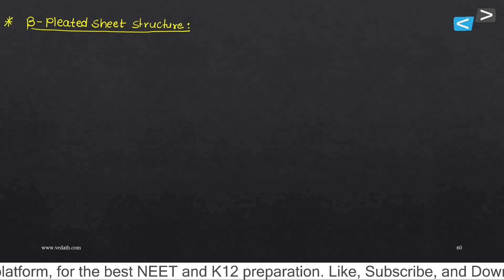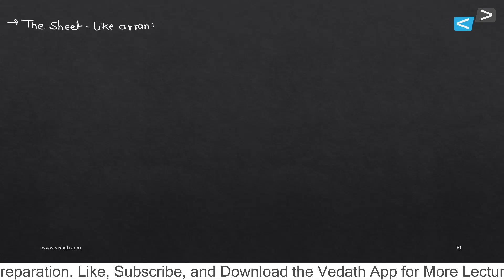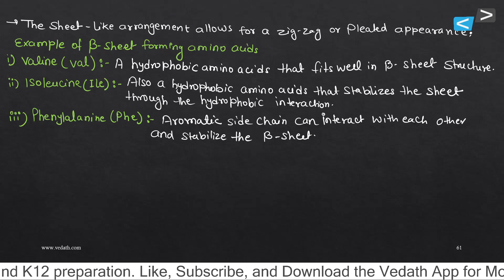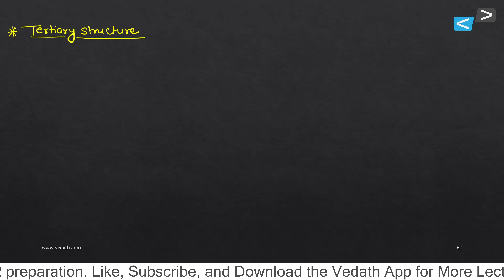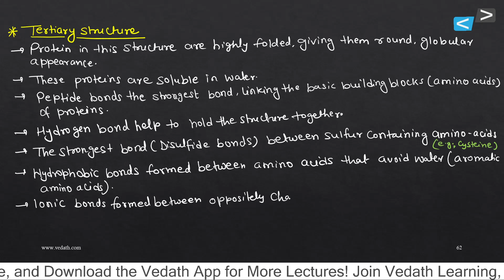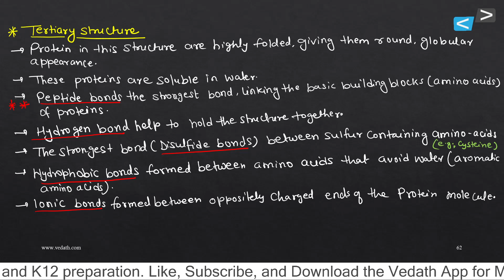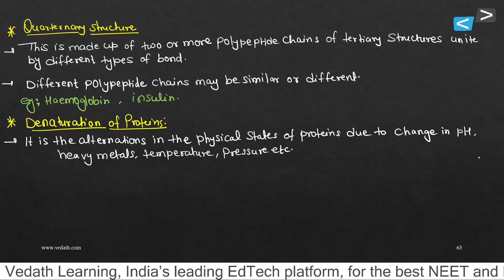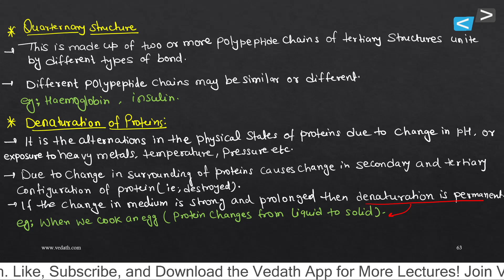Lecture 13: Biomolecules | NEET 2025-26 | Pragami Batch | Vedath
Welcome to Lecture 13 of our Biology series for NEET 2025-26 aspirants! In this session, we will explore "Biomolecules," a fundamental topic for your NEET preparation. Join the Pragami Batch by Vedath Learning and access free classes designed to help you excel in the NEET 2025-26 exams.

In this lecture, we will cover:

Detailed study of different types of biomolecules
Structure and function of carbohydrates, proteins, lipids, and nucleic acids
Importance of biomolecules in biological processes
What you'll get with the Pragami Batch:

Comprehensive live classes
Expert doubt-solving sessions
Access to high-quality study materials and handwritten notes

Recommanded Study Materials for NEET Aspirants

Oswaal NEET (UG) 37 Years Solved PYQs
MTG 37 Years NEET Solved PYQs
Errorless 37 Years NTA NEET (UG)
MTG FINGERTIPS Combo
OMR Sheets for Practice
NEET UG Flashcards For Complete
Sticky Note
Pen Combo
Physics Concept and Formulas Wall Chart
Periodic Table Wall Chart
Physics and Chemistry Concept and Modern Periodic Table Wall

Welcome to Vedath Learning!
At Vedath Learning, our mission is to empower students with high-quality educational resources and personalized learning experiences. Our app offers a comprehensive suite of tools designed to support your NEET journey.
About Vedath Learning:
🔹 Expert Faculty: Learn from experienced educators and subject matter experts.
🔹 Comprehensive Courses: Access in-depth courses covering Science, Commerce, and more.
🔹 Interactive Lessons: Engage with interactive videos, quizzes, and practice tests.
🔹 Personalized Learning: Tailor your study plan to your unique needs and pace.
🔹 24/7 Access: Learn anytime, anywhere with our user-friendly app.
Key Features:
📚 Extensive Library: Thousands of videos, notes, and study materials at your fingertips.
📝 Practice Tests: Regular assessments to track your progress and identify areas for improvement.
📈 Progress Tracking: Monitor your learning journey with detailed analytics and reports.
👩‍🏫 Live Sessions: Join live classes and doubt-clearing sessions with our expert teachers.
🏆 Competitive Edge: Prepare for NEET and other exams with targeted courses and strategies.

Experience the future of learning with Vedath Learning. We are committed to providing you with the best educational content and support to help you achieve your academic goals.
• Twitter: Vedath Learning (@Vedathlearning) / X________________________________________